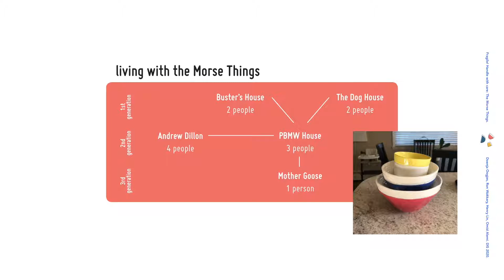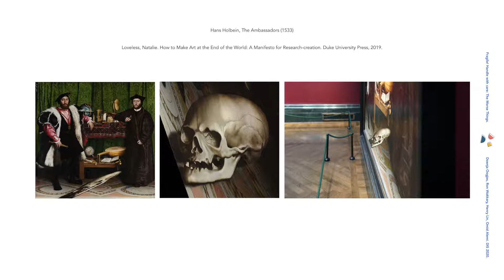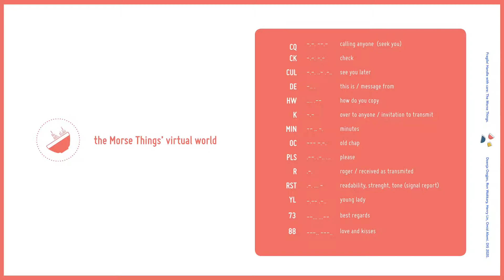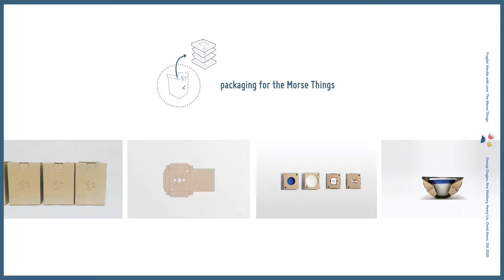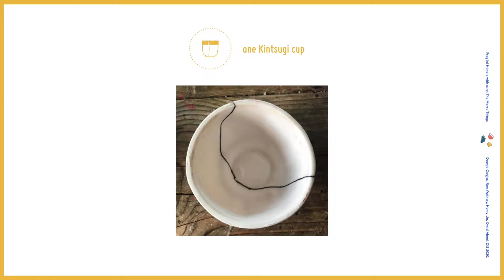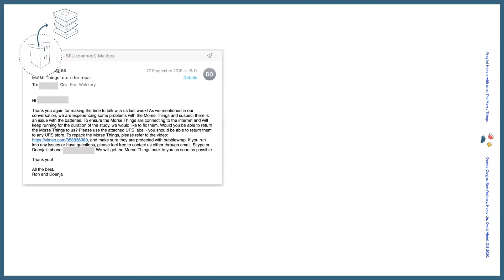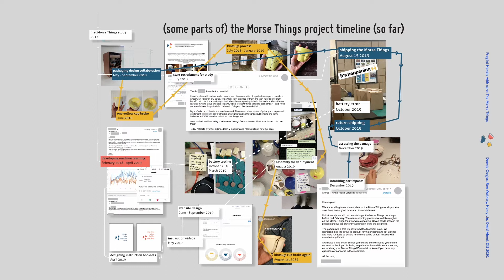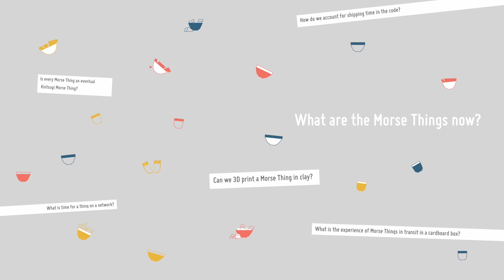Fragile! Handle with care: the Morse Things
Doenja Oogjes; Ron Wakkary; Henry Lin; Omid Alemi

DIS '20: The ACM conference on Designing Interactive Systems
Session: Tracing design research journeys

Abstract
Morse Things are Internet connected ceramic cups and bowls that communicate with each other in Morse Code. This ongoing research iteratively asks thing-centered questions of things and technology. A premise of the Morse Things is that any understanding of a thing or technology is unstable and arguably fragile. In this pictorial, we reflect on how we as researchers, in the course of doing research with the Morse Things, unexpectedly found ourselves literally entangled in the conceptual and physical fragility of the research. This pictorial describes our growing awareness of this instability, beginning with a kintsugi repair of a broken Morse Thing, our false confidence in our package design for shipping, and the difficulties to conceptualize the machine learning world that we ourselves created. We reflect on these experiences, and now see these as reminders of the inevitable fragility and instability of research on thing-perspectives.

ACM conference on Designing Interactive Systems Pictorials